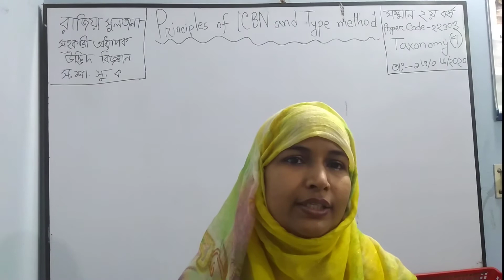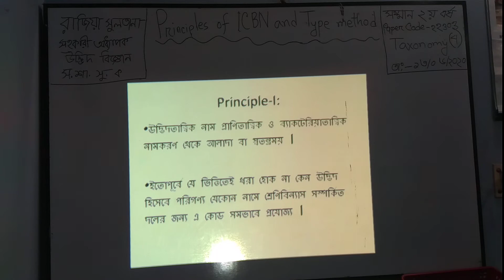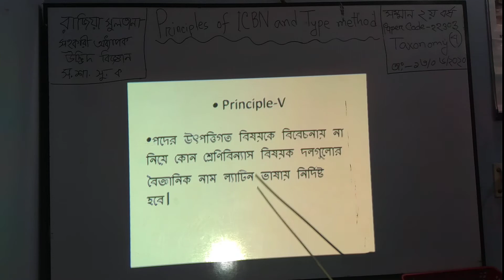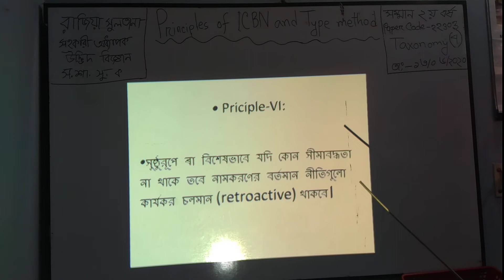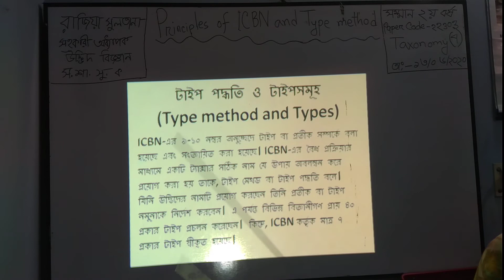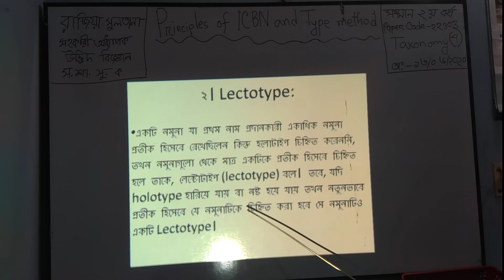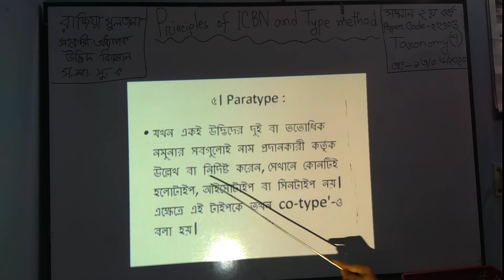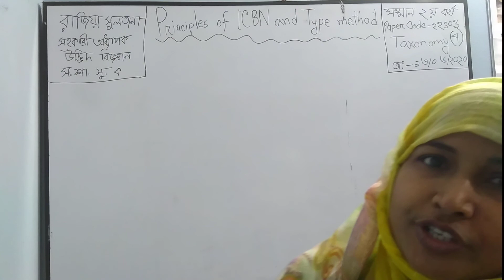Botany Hons. 2ND YEAR ICBN Part-1